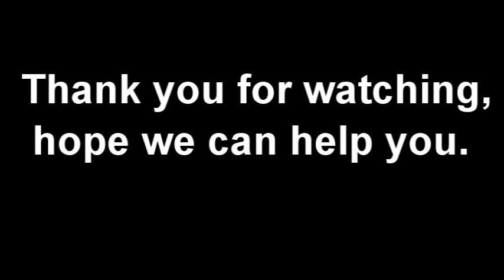Air bubble wrap machine supplier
bubble film making machine adopts once-through shaping technique, thus has high efficiency and excellent product quality. This machine set has such features as scientific and reasonable structure design, smooth and reliable running and convenient operation and maintenance.  It not only has good cushioning effect, shock resistance and heat-sealing performance, but also has such advantages as good corrosion resistance and transparency , etc. So it has been widely used for packing, household wares, post parcel, bicycle , polyurethane furniture, etc.

Products Advantages:
1.Top quality
2.Large output
3.Delivery timely
4.Competitive price
5.Satisfying service
6.Old and experienced factory